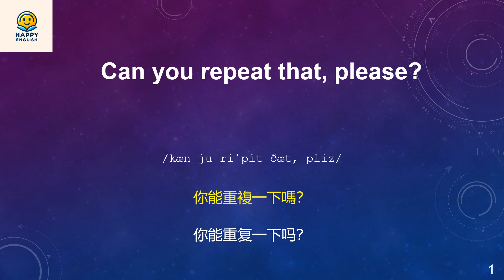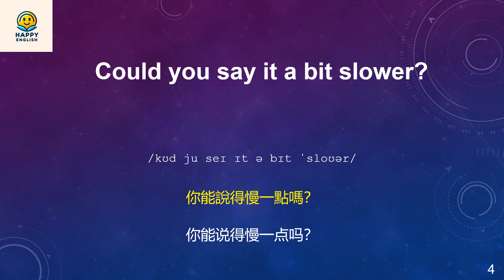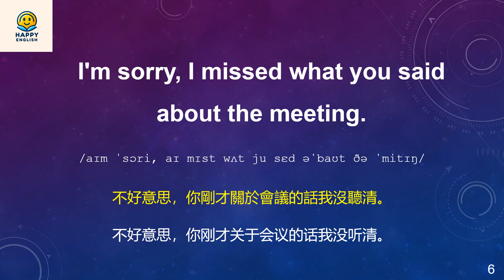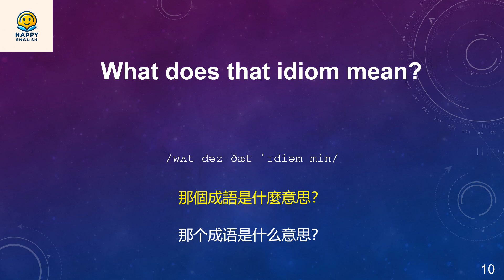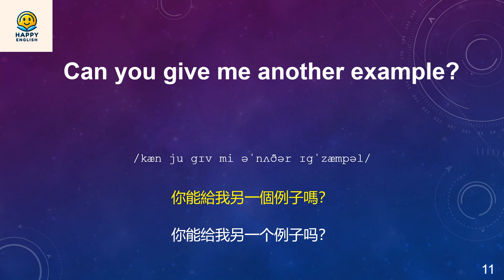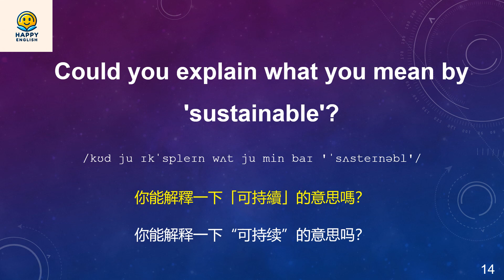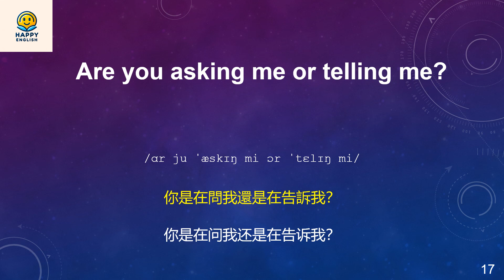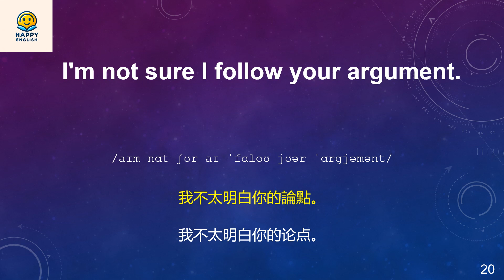必聽英語精選：提高聽力準確度的科學訓練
通過專業的聽力訓練方法，深化對英文句子的理解，有效提升你的英語聽力準確度。@HappyEnglish2024